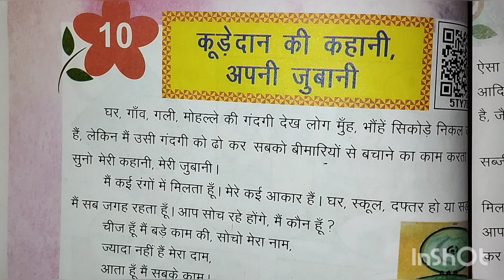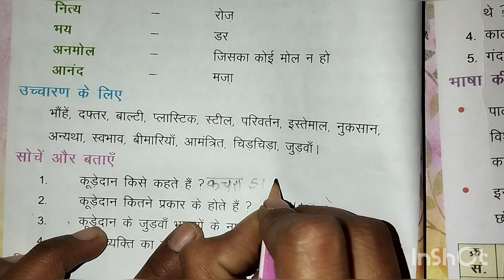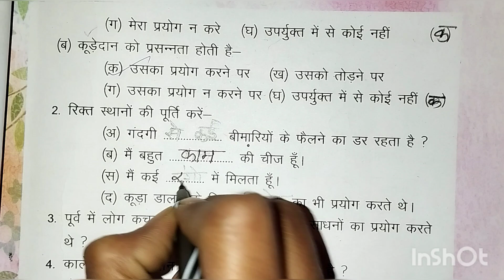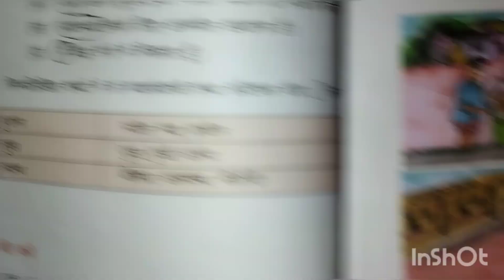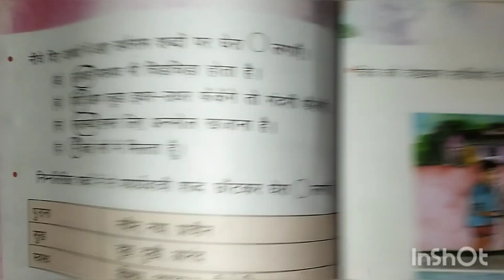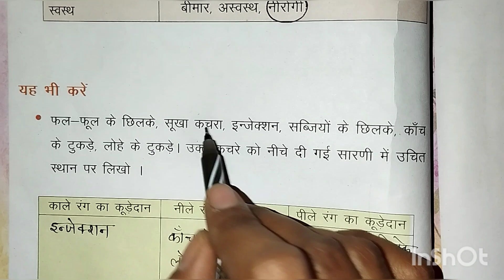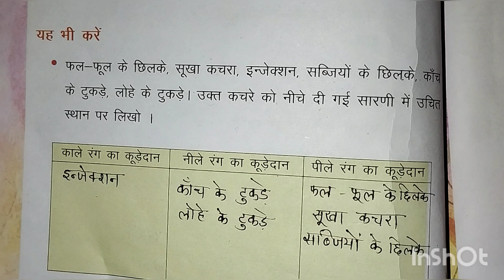RBSE | Class-4th Hindi Chapter 10 कूड़ेदान की कहानी,अपनी जुबानी | Kudedaan ki kahani apni juvani